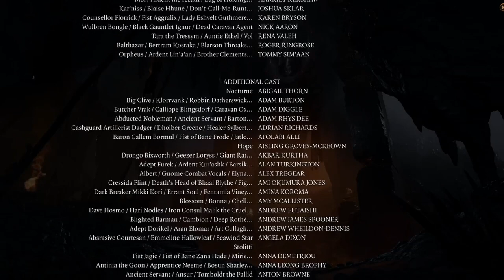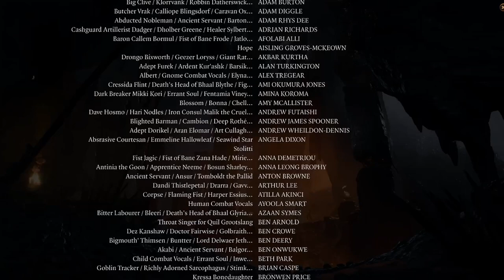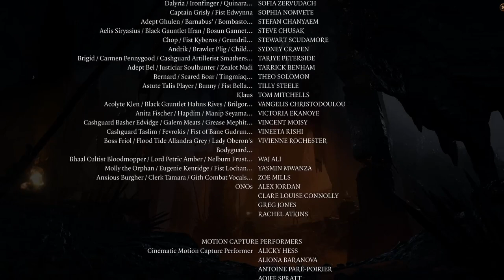BALDUR'S GATE 3 ZwergiLive ⚔️ Ende mit Chaos oder Chaos ohne Ende oder Beides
Baldur's Gate 3 Streamaufzeichnung Live auf Twitch